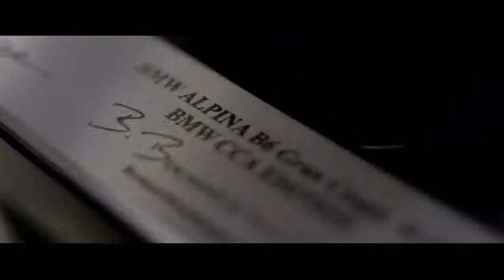BMW Alpina B6 Gran Coupe CCA Edition